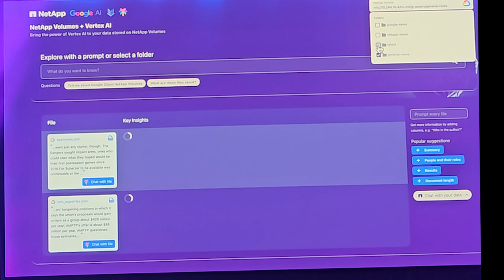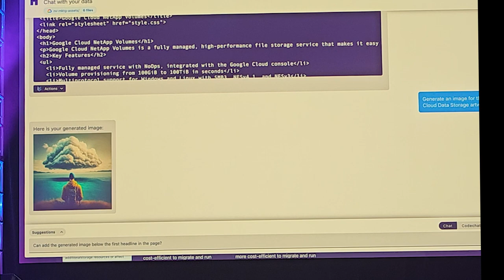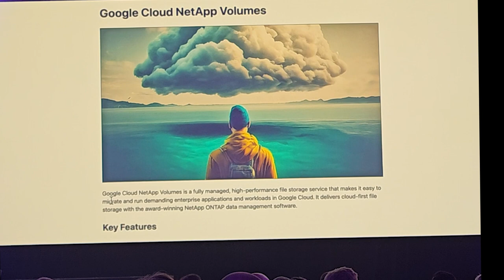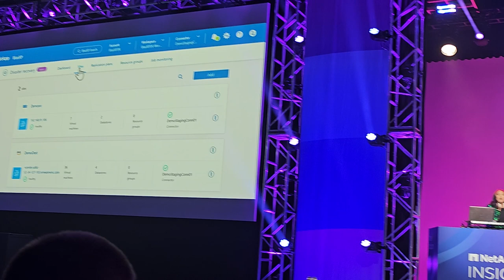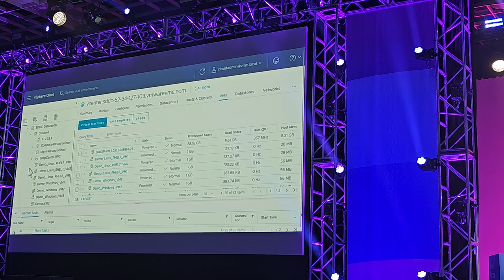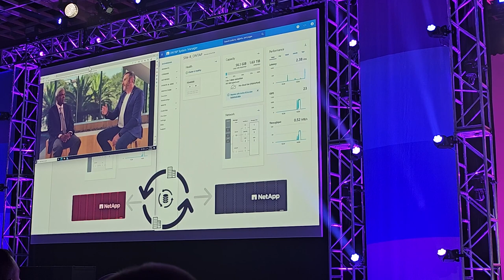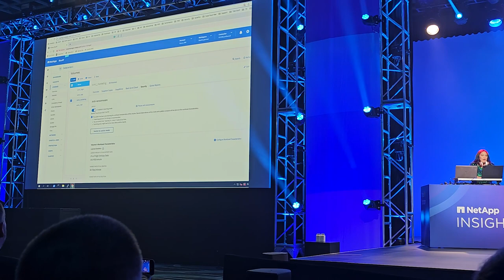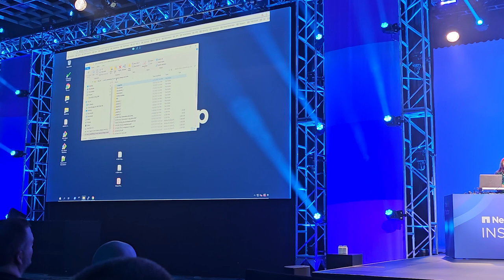NetApp Insight 2023 Keynote Announcements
23rd to the 25th October I had the privilege of attending NetApp Insight 2023 in Las Vegas.

This video outlines the 3 keynotes and the announcements that took place over the event. I managed to record the demonstrations from the main stage to share with you too... Enjoy.

🎬Video Chapters🎬
0:00 Video intro
0:44 Day 1 Intro
06:06 Google VertexAI Demo
13:44 WETAFX visual effects
15:57 Any Way You Want It
16:41 Harv & Haiyan Overview
17:33 NetApp Investment Areas
19:05 Announcement 1
19:50 Announcement 2
20:45 VMware & NetApp Demo
26:37 Announcement 3
27:18 Announcement 4
30:28 FREE Ransomware Protection
31:06 Ransomware Protection Demo
35:38 Announcement 5
43:40 Summary/Close

💻Office Equipment 💻
CYBERPOWERPC Luxe Gaming PC - Intel Core i9-13900KF, Nvidia RTX 4089 16GB, 64GB RAM, 1TB NVMe
Samsung 49" Ultrawide Monitor
Bose Companion 2 Series III
Rode USB Mini Microphone
Rode Swivel Mount
Logitech Brio 4K
Cheap Halo Light
Cheap LED Strips
Flexispot Ergo Desk
Elgato StreamDeck
Apple Mac Pro (Dead)

👣On The Go Equipment👣
Insta360X3 action camera
Canon EOS M50 Camera
Rode Video Mic Go
Cheap Portable Light

Artwork - B&Q trial wallpaper
Intel NUC
Emulators & ROMS **note only use consoles & games you own!